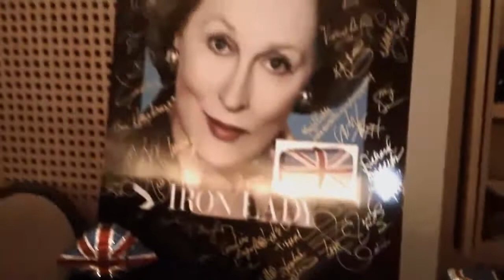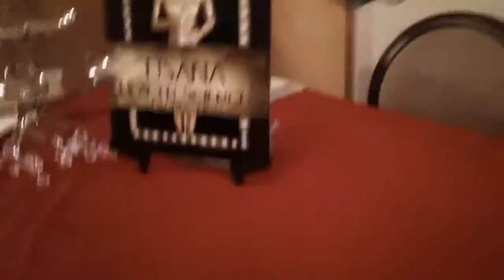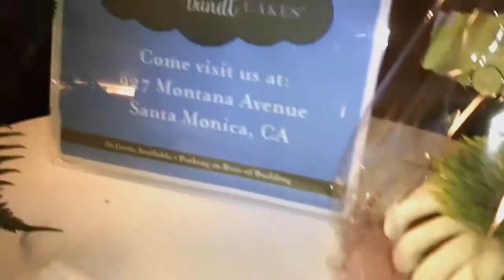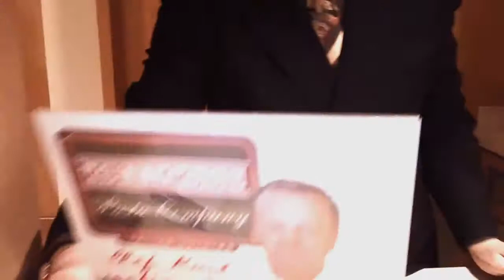Inside Tour of Roger Neal Style Hollywood Academy Awards Suite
Tour inside with Roger Neal of the Roger Neal Style Hollywood 16th annual Academy Awards Ultimate Beauty and Couture Suite 2012 with Joyce Chow of MBN Newsvideoweb.